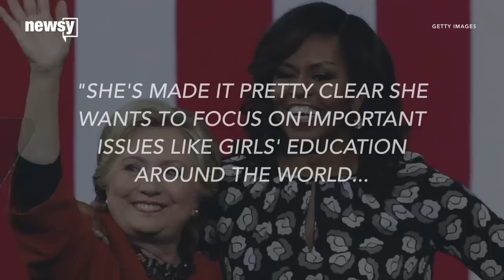Clinton would want Michelle Obama in her Cabinet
Hillary Clinton told Extra she would consider offering first lady Michelle Obama a position in her cabinet.